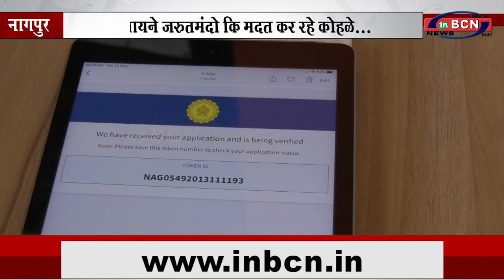सही मायने में जरुतमंदो कि मदत कर रहे कोहळे... INBCN NEWS